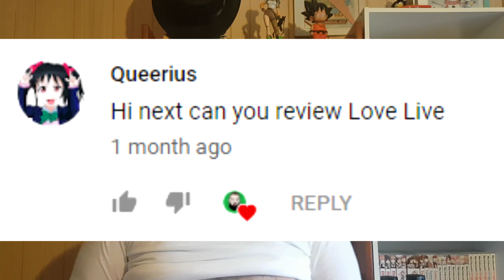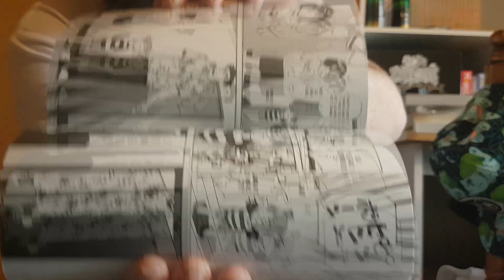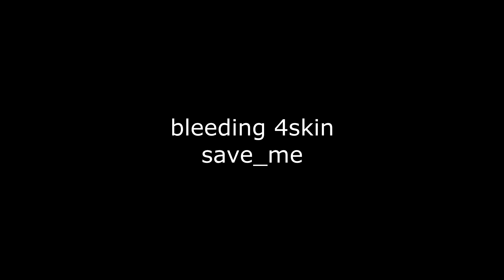Love Live! Review | MANGA TUESDAY EP. 12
sometimes i wonder why i bother

please leave more suggestions below, i love you all, thanks

this might be the worst episode, maybe, i dont know, who cares, this whole thing sucks.
 hallow spik